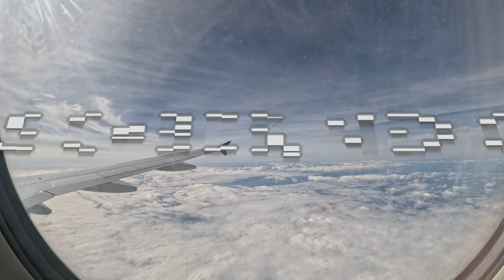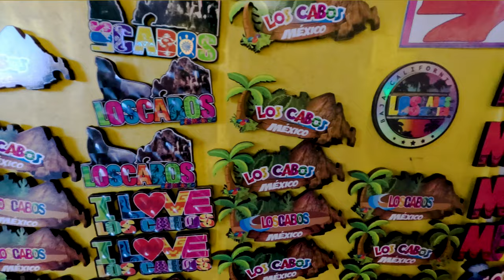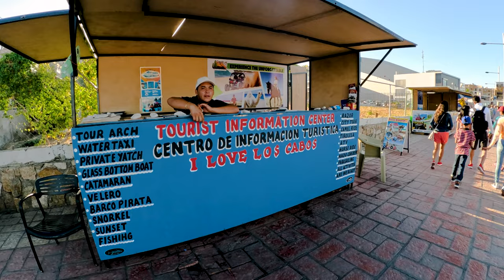Los Cabos: Arch, Beaches, Snorkeling & All-Inclusive | Riu Santa Fe Resort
Your Los Cabos Paradise Awaits!

Escape to the vibrant shores of Los Cabos! Join us on an action-packed adventure featuring thrilling whale watching, stunning beaches, the iconic Arch, and the all-inclusive Riu Santa Fe Resort. From snorkeling at Pelican Beach to a breathtaking sunset cruise, Los Cabos offers an unforgettable Mexican getaway.

00:00 -  In this Video
1:12 - Santa Fe Resort
3:59 - Resort Beach Front
6:00 - Pools in Santa Fe
9:03 - Water Park in Resort
11:27 - Whale watching
13:10 - Cabo Arches
15:37 - Snorkeling at Pelican Beach
17:25 - Sunset Tour and Arches
23:25 -  Cabo Marina Walk

Get ready for sunshine, adventure, and memories that will last a lifetime!